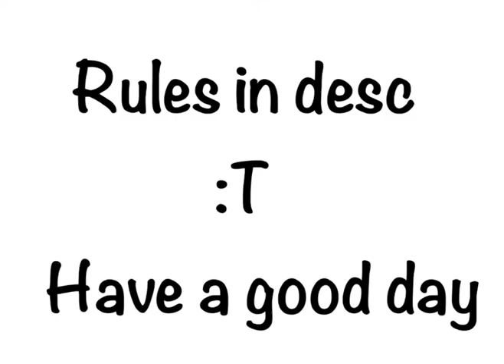Seawing royalty map thumbnail contest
Okay, so… Thumbnail contest, because why not.

Rules:
-No tracing, stealing, copying, etc.
-No NSFW
-No Gacha
-Preferably no blood or gore, but it can still be dramatic
-I can literally only think of four rules.

It would be nice to have some of the royal family members that appear most in the series, like Tsunami, or Anemone. And try and do more than just one member.

The text on the thumbnail should have the text “Seawing royalty Map” And “Don’t let me down” on it

When you are finished, Hashtag the video;